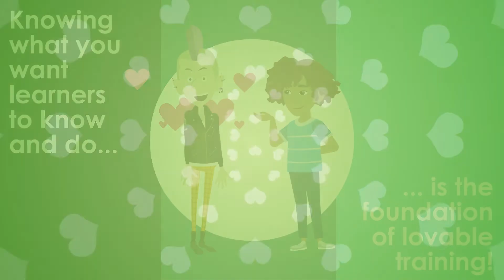3 Tips to Make Your Next Training Course More Lovable!